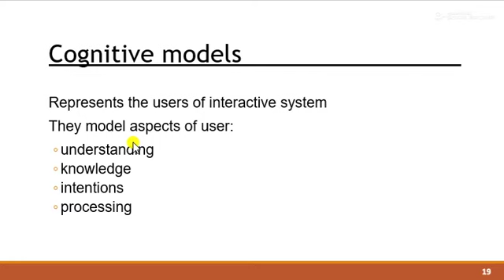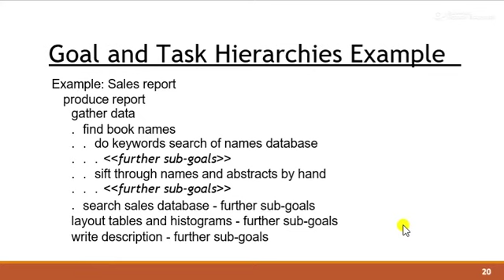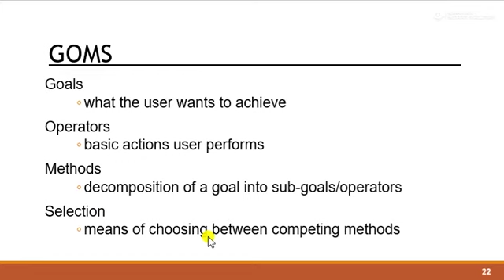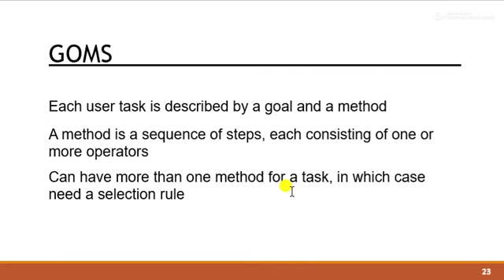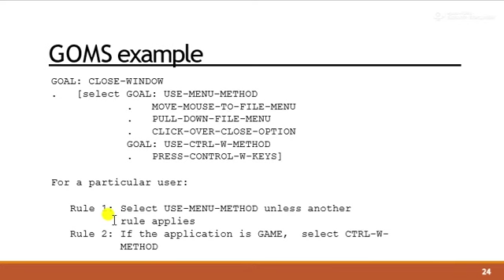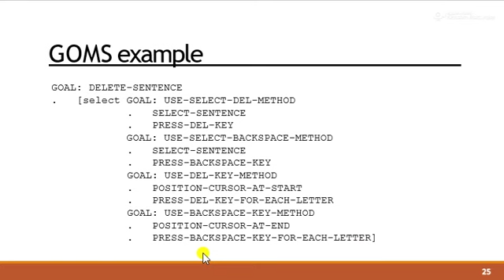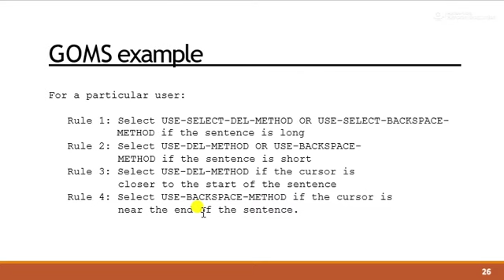Task Analysis (Part - II)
describes cognitive models for Task Analsis